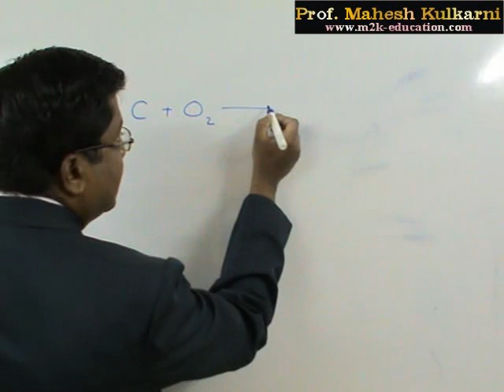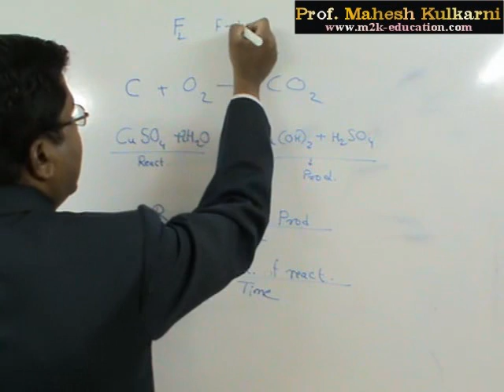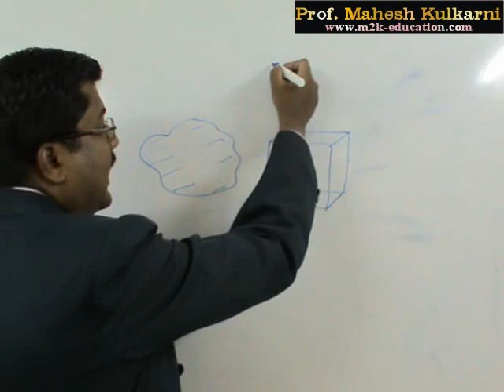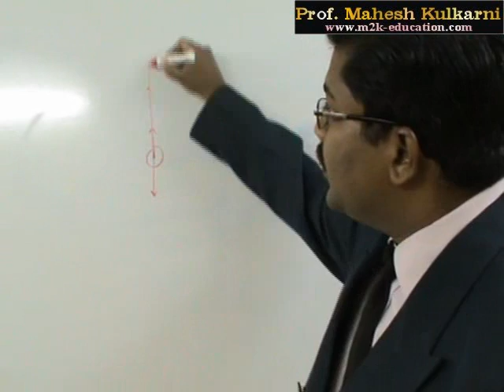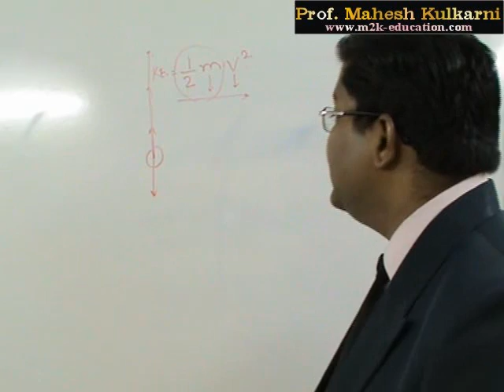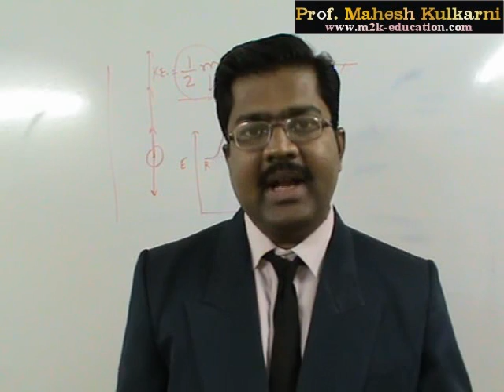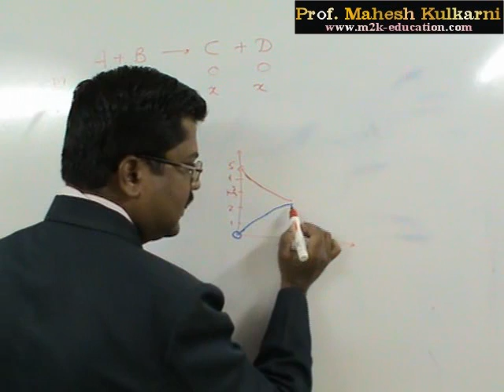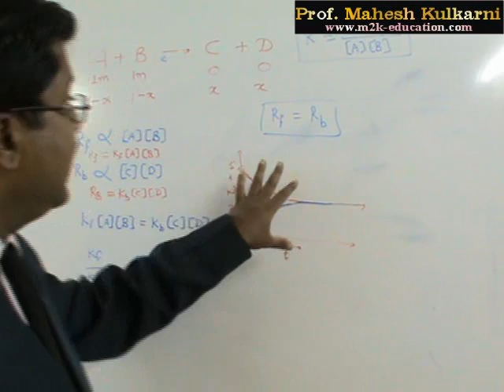CHEMISTRY : Chemical equilibrium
Chemistry: Fundamentals of Chemical_equilibrium. Forward reaction, backward reaction, reversible reactions, rate of reactions, Law of mass action, etc are discussed in this Chemistry lecture.
This lecture is useful for School going students, college-going students like the 11th and 12th standards. Also useful for those students who are performing for competitive exams like UPSC Civil services, National defence academy entrance test that is NDA, Combined defence services exams like AFA, NA, IMA, OTA. Various state-level PSC exams like MPSC, MPPSC civil services exams, etc.

About the Lecturer: Mahesh Kulkarni, M.Sc., D.B.M., N.D.
Incharge of Savarkar IAS Study circle, Swatantryaveer Savarkar Rashtriya Smarak, Swatantryaveer Savarkar Marg, Chhatrapati Shivaji Maharaj Park, Dadar West, Mumbai